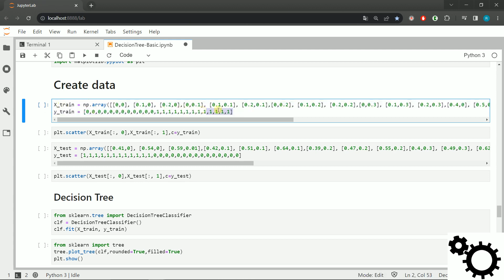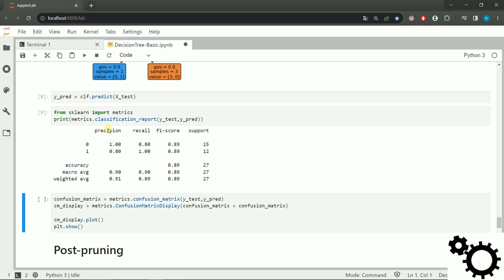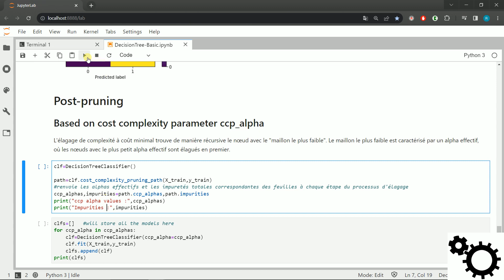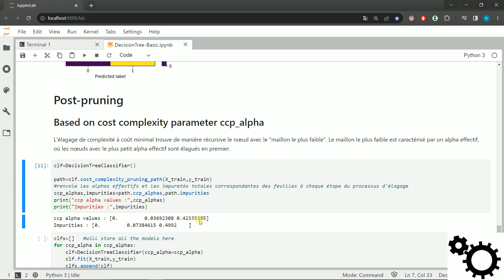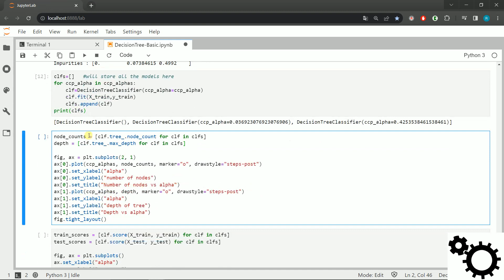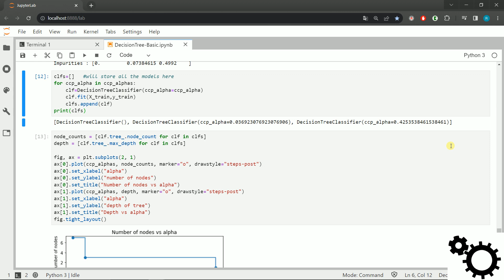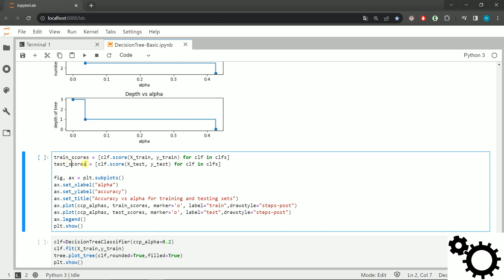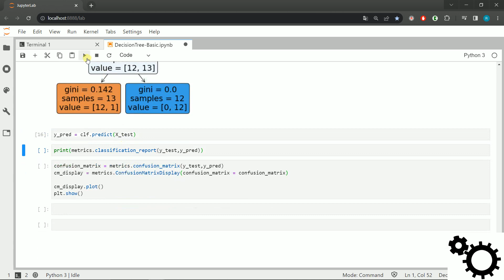Arbres de décision - ccp_alpha/post-élagage (post-pruning) sur Python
Exemple simple de post-élagage des arbres de décision sur Python.
Comment utiliser le cpp_alpha des arbres de décision sur Python.